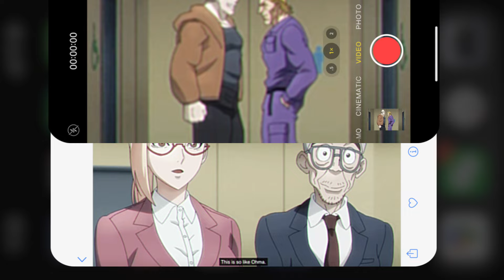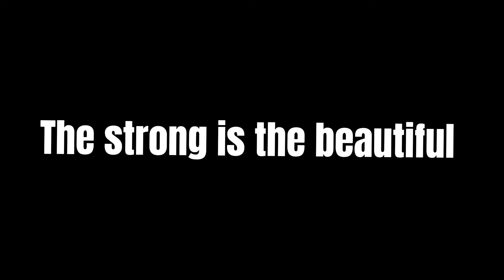THE BAKI VS KENGAN MOVIE IS AMAZING...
Tags (ignore)

Baki son of Orge, Baki hanma, Yujiro hanma, Pickle arc, the ogre, hanma family, Jack Hanma